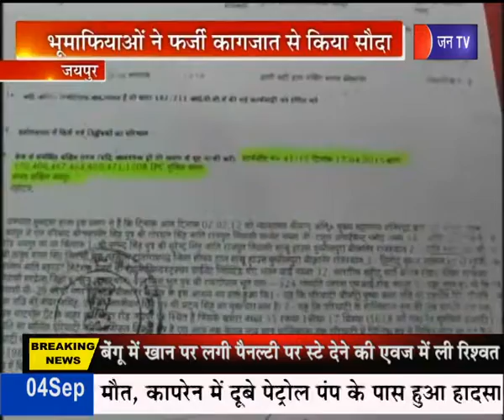जयपुर: चांदपोल गेट के बाहर बेशकीमती जमीन का मामला